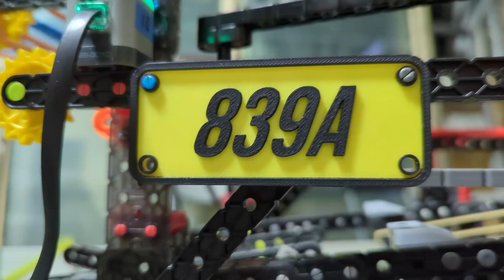VEX IQ Rapid Relay Design Division Champion Overall 3rd Place 839A Worlds Reveal